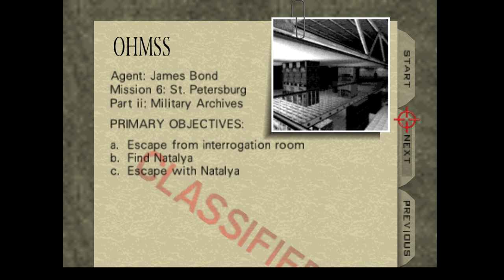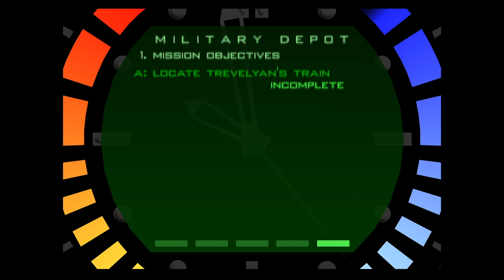007 Goldeneye Episode 7: Escaping from Russia